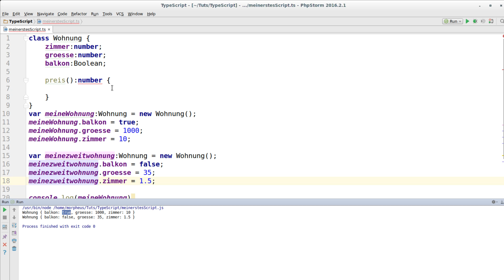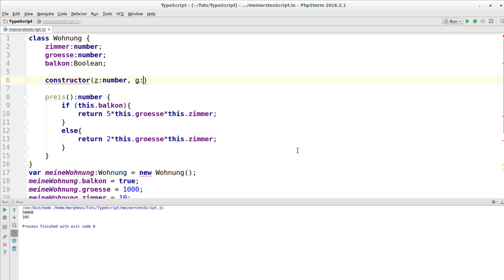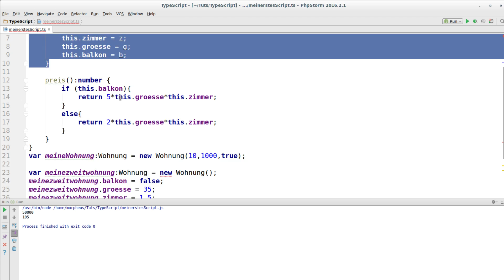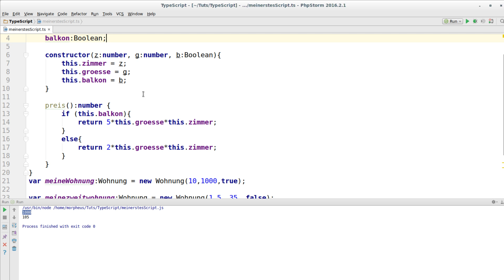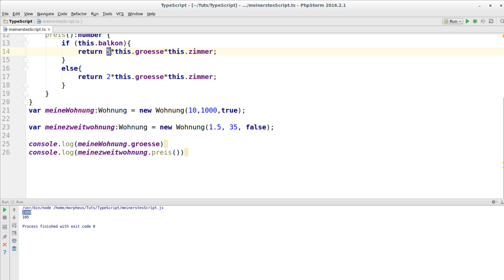TypeScript Tutorial #6 - Methoden und Konstruktoren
In diesem Tutorial sehen wir uns Methoden und Konstruktoren an.